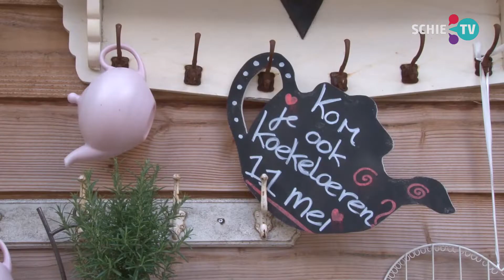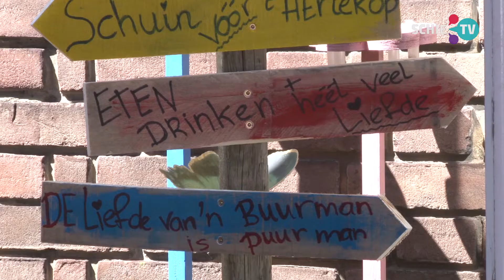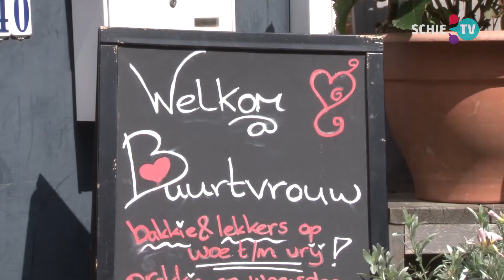SCHIE TV: Koekeloeren bij de Buurtvrouw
Zaterdag was het koekeloeren bij de Buurtvrouw in de Van Beverenstraat in West. Met lekker eten, een barbecue en taart elkaar ontmoeten.